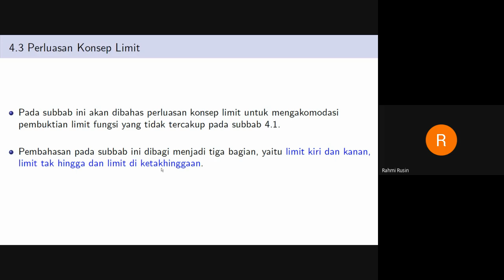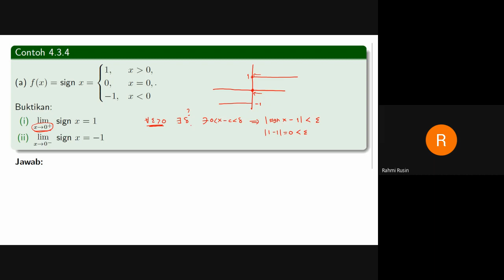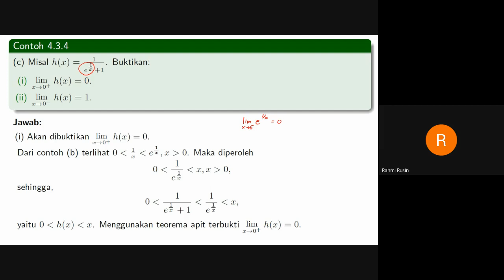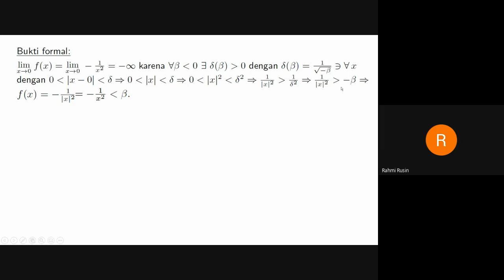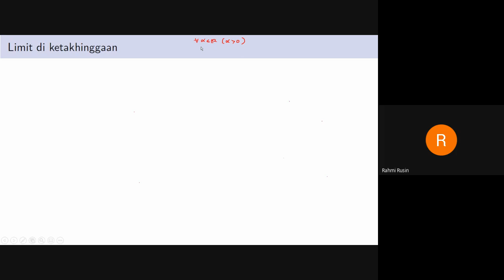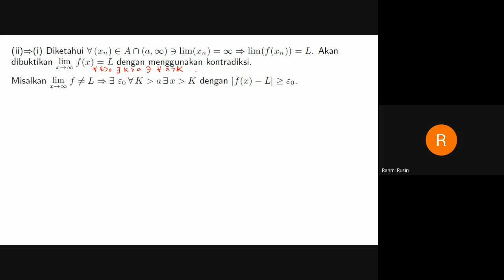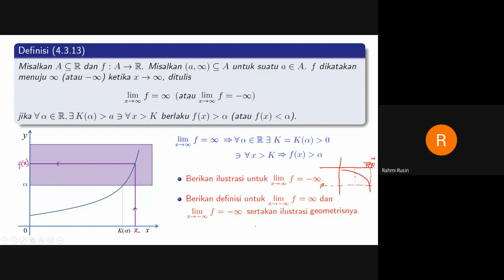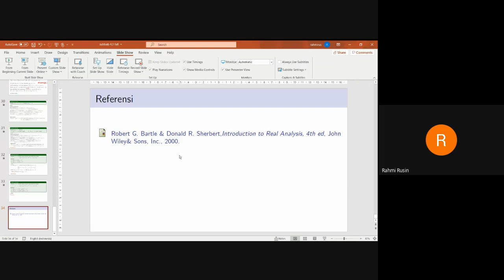Perluasan konsep limit: (Kuliah Analisis 1, 7 Juni 2021)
Video ini merupakan rekaman kuliah Analisis 1 yang dilakukan secara online pada Hari Senin, 7 Juni 2021. Materi yang dibahas adalah perluasan konsep limit.

Buku Rujukan yang digunakan adalah: Robert G. Bartle & Donald R. Sherbert, Introduction to Real Analysis, 4th ed, John Wiley& Sons, Inc., 2000.